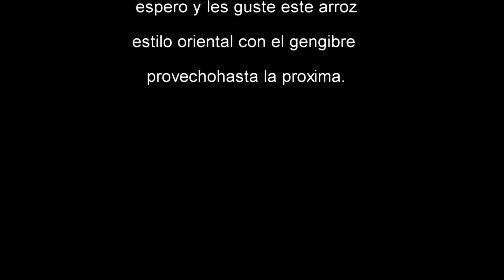Arroz Oriental con gengibre